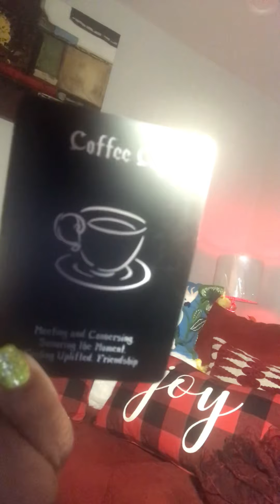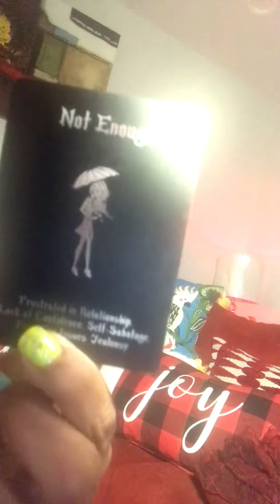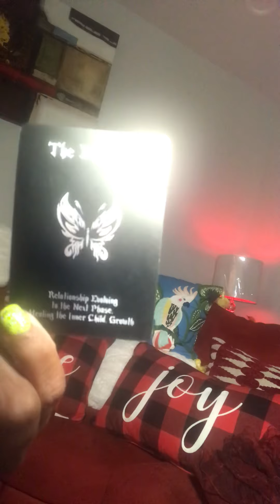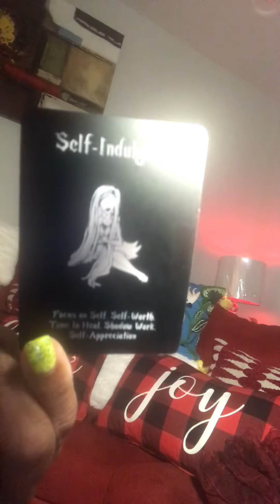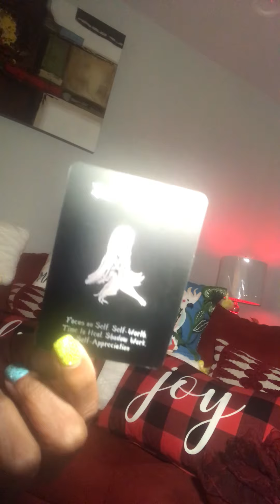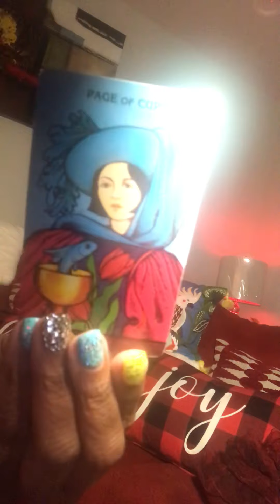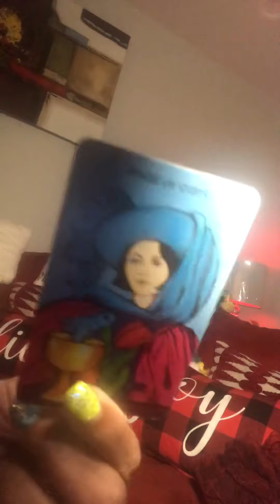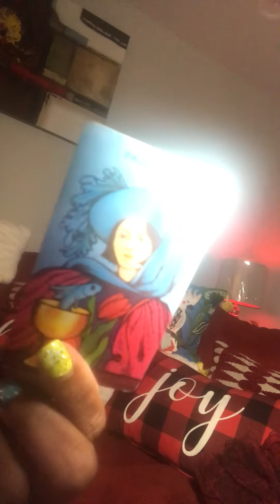Capricorn it is coming Boo 😻